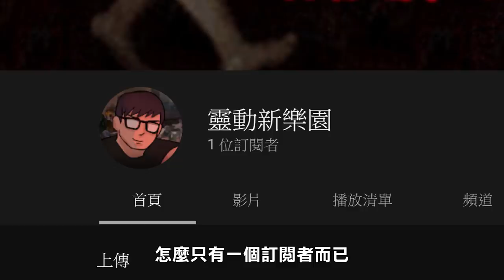【靈動新樂園－EP02】紅衣小女孩現蹤！山中的火鍋店靈異傳聞！(王狗)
動畫簡介：
乙醚跟衰毛經營了一個都市傳說頻道－「靈動新樂園」
他們的目標是成為百萬YOUTUBER
一起跟上他們的腳步 成為百萬YOUTUBER
超越小嫩雞王狗！
(此系列屬於連載動畫 每一集都有互通關聯)

【企劃發想】
王狗/Kɨʂԋ 癇派（繪師）

【配音】
衰毛（令嗓）
乙醚（史汀Stingzack）
小C（王狗）
服務員（Dice）

【個人社群】
Kɨʂԋ 癇派：